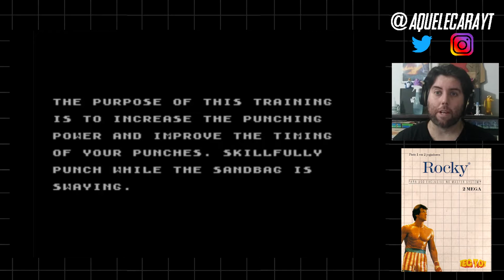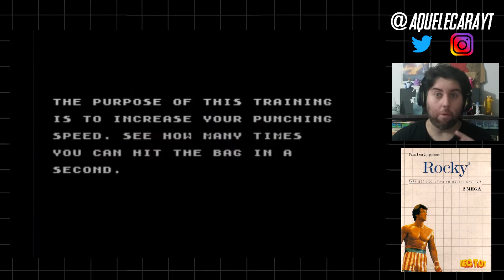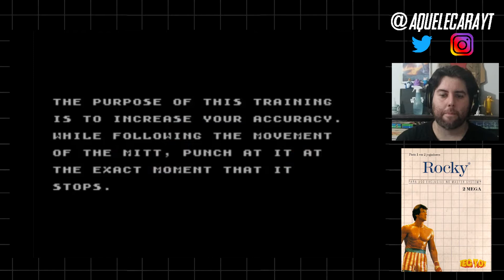ROCKY detonado no Master System longplay | Aquele Cara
Detonado completo do jogo oficial do Rocky para Master System! Confira o longplay do Aquele Cara com dicas para zerar o videogame inspirado na série de filmes do Sylver Stallone!